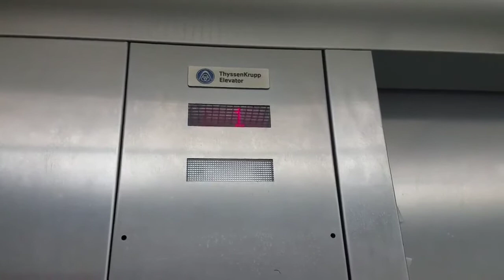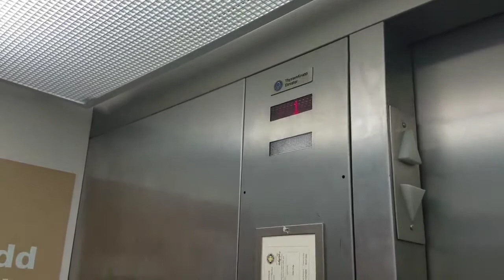Update on the Thyssenkrupp Traditional Hydraulic Elevator @ Menards in Crest Hill, Illinois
Here is an Update Video on the Thyssenkrupp Hydraulic Elevator with Older Tradtional Fixtures.